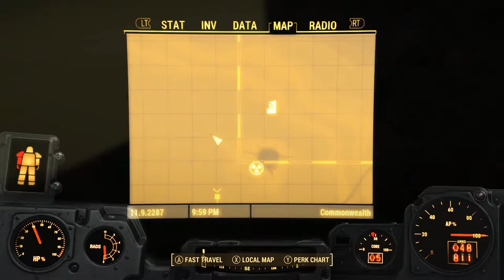Fallout 4 :: Ep .18 :: The Glowing Sea :: PC Gameplay - Let's Play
This, geeks, is Fallout 4. In part 18 of our Fallout 4 Let's Play Series we cross The Glowing Sea, visit the Crater of Atom, and finally meet Dr. Brian Virgil.

Watch me!

Useful Links

Fallout 4 Game Info

►Freedom and Liberty! Do whatever you want in a massive open world with hundreds of locations, characters, and quests. Join multiple factions vying for power or go it alone, the choices are all yours.

►You’re S.P.E.C.I.A.L! Be whoever you want with the S.P.E.C.I.A.L. character system. From a Power Armored soldier to the charismatic smooth talker, you can choose from hundreds of Perks and develop your own playstyle.

►Super Deluxe Pixels! An all-new next generation graphics and lighting engine brings to life the world of Fallout like never before. From the blasted forests of the Commonwealth to the ruins of Boston, every location is packed with dynamic detail.

►Violence and V.A.T.S.! Intense first or third person combat can also be slowed down with the new dynamic Vault-Tec Assisted Targeting System (V.A.T.S) that lets you choose your attacks and enjoy cinematic carnage.

►Collect and Build! Collect, upgrade, and build thousands of items in the most advanced crafting system ever. Weapons, armor, chemicals, and food are just the beginning - you can even build and manage entire settlements.